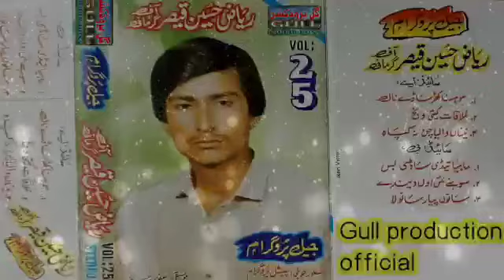Sohne Ni O Dende Sanu Pyar Sanwala Riaz Qaisar Vol 25 Jeeil Parogram By Gull Production Official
سنگر ; ریاض قیصروالیم نمبر25 جیل پیروگرام کے مکمل والیم سننے کے لیے ہمارا یوٹیوب چینل گل پروڈکشن آفیشل کو لائک سبسکرائب ضرور کریں